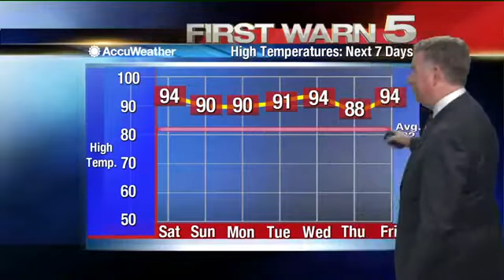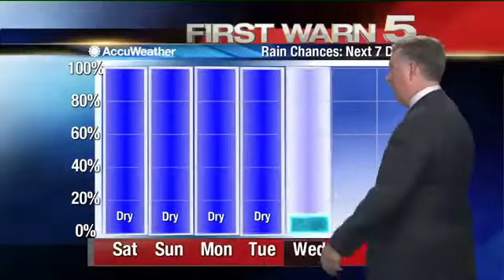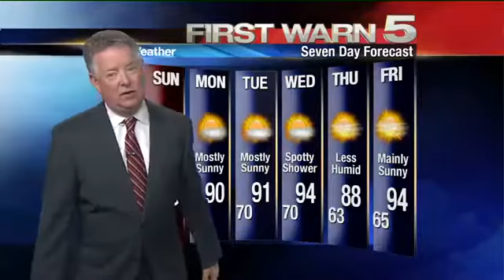Friday 10:30 Weather